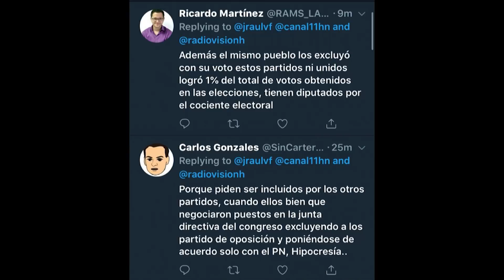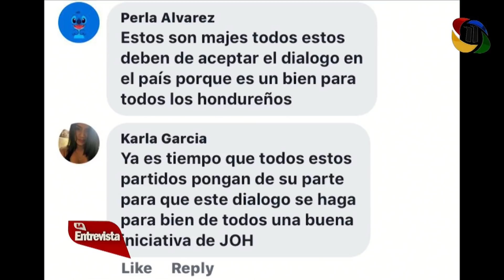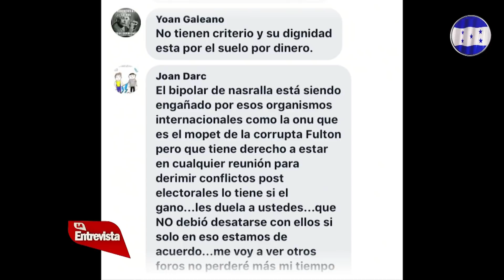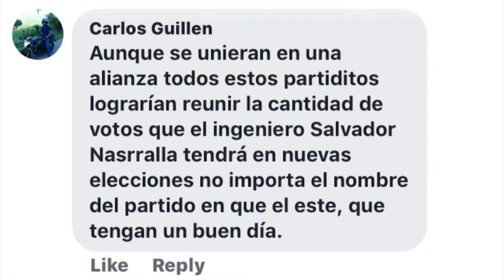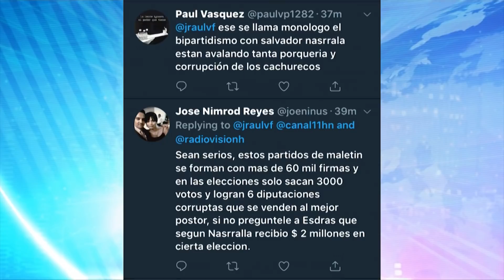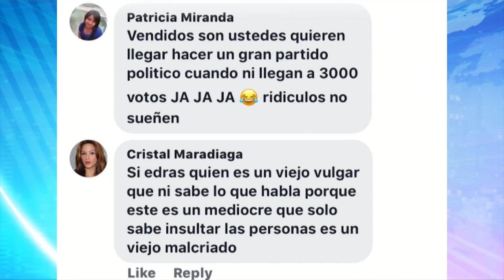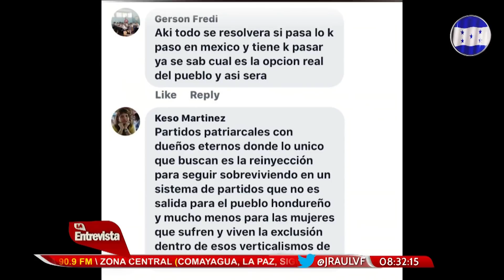RAÚL VALLADARES LA ENTREVISTA HN 06/09/2018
TEMA: PARTIDOS POLÍTICOS PEQUEÑOS RECLAMAN PARTICIPACIÓN EN EL DIÁLOGO